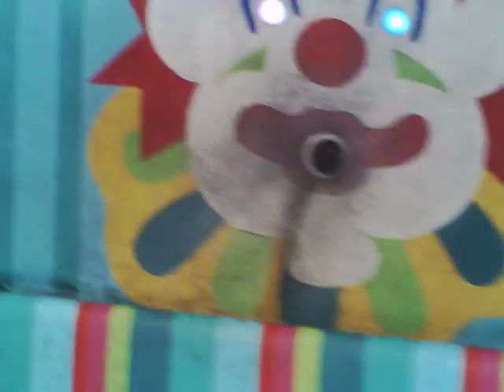Santa Cruz Boardwalk Carousel (On Ride)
1911 Looff carousel